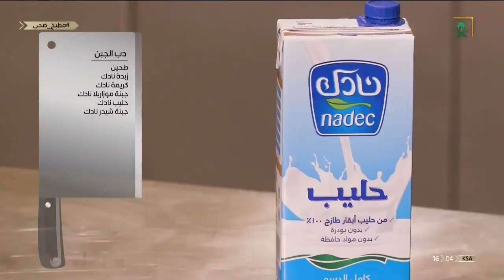مطبخ_ضحى | مقادير "بطاطس مع الجبنة" 👌